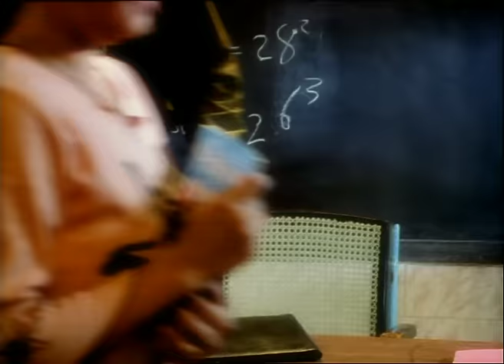Falguni Pathak - Yeh Kisne Jadu Kiya (Official Music Video) | Revibe | Hindi Songs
Revibe proudly presents the timeless classic, "YehKisneJaduKiya," sung by the legendary singer FalguniPathak. 🎶✨

Get ready to be enchanted by the magical melodies and captivating vocals that have made Falguni Pathak an icon in the world of music.

Join us on a journey through the enchanting realm of "Yeh Kisne Jadu Kiya," where every note is a spellbinding experience. 🌟🎤

Credits:
Singer: Falguni Pathak
Lyrics: Lalit Sen, Nida Fazli